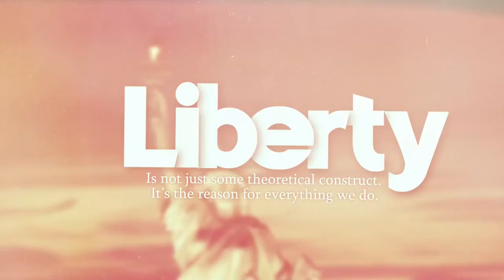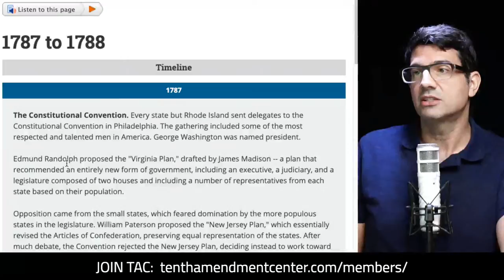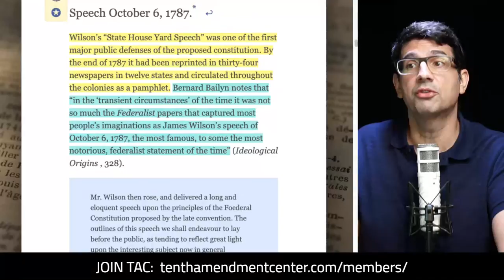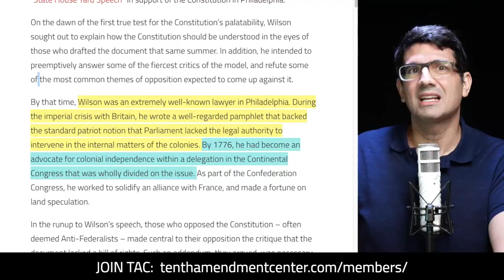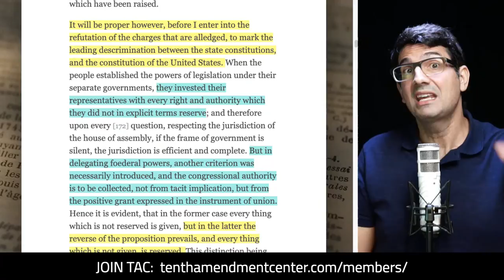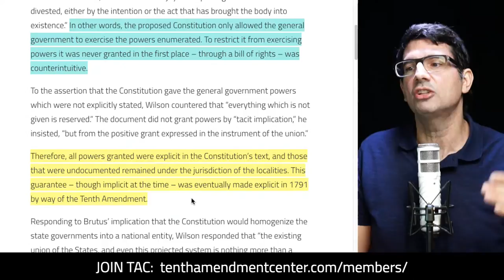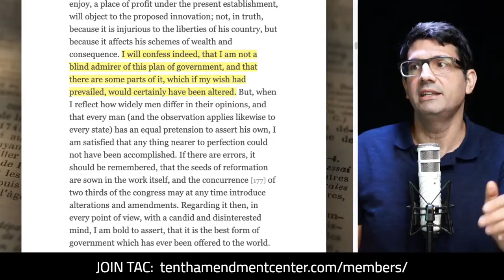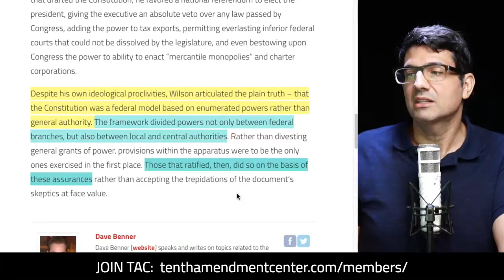History Ignored: James Wilson's Speech on the Constitution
On Oct. 6, 1787, just over a week after the Confederation Congress voted to send the proposed Constitution to the 13 states for consideration, future Supreme Court justice James Wilson gave one the most prominent and important speeches in support of ratification. Yet, you’d be hard-pressed to find any government schools teaching about it at all.

Path to Liberty: October 5, 2020